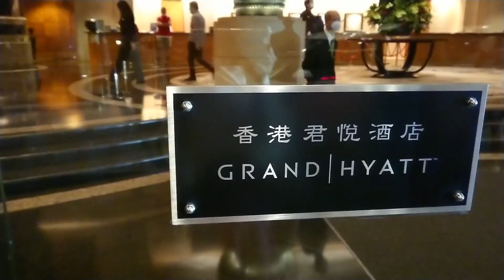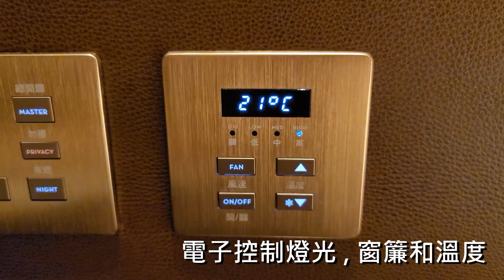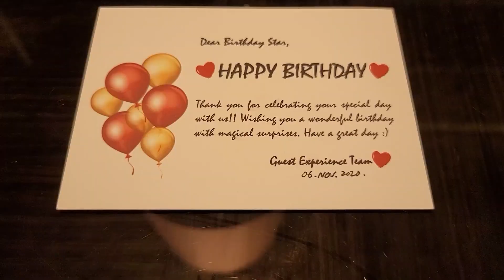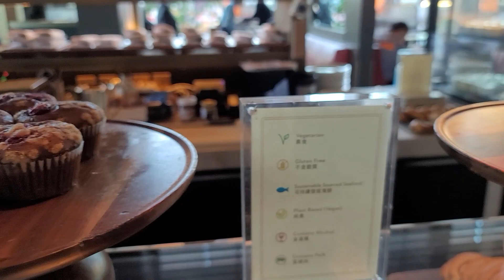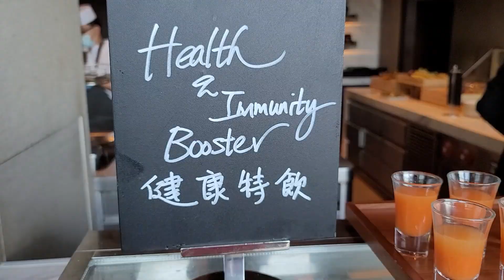Grand Hyatt 灣仔君悅酒店 Staycation | 住足24小時 | 戶外綠洲式泳池 | 包早晚自助餐 | Tiffin茶園下午茶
Staycation at the Grand Hyatt Hotel Hong Kong for staycation. We stayed in a harbour view room for 24 hours. The package included breakfast and dinner buffet , as well as Tiffin high tea box.
Let's take a look of this luxury hotel and it's outdoor swimming pool !

Track Info Title: Log Cabin Artist: Silent Partner Genre: Country & Folk
Mood: Happy
Length: 2:54